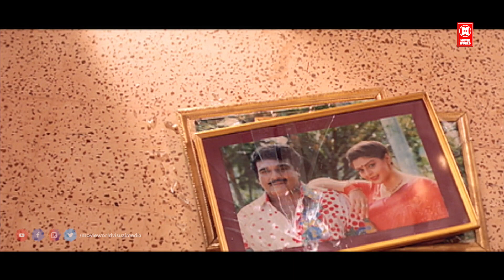"ഞങ്ങൾടെ ഭർത്താക്കന്മാരെ വിട്ടു താ | Sree Krishnapurathe Nakshathra Thilakkam Movie | Nagma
Follow Our Whatsapp Channel Sreekrishnapurathe Nakshathrathilakkam is a 1998 Indian Malayalam-language comedy film directed by Rajasenan. It is a remake of the Tamil film Bama Vijayam. The film features Nagma, Jagathy Sreekumar, Innocent, Cochin Haneefa, K. P. A. C. Lalitha, Kalaranjini, Bindu Panicker and Oduvil Unnikrishnan.

|| ANTI-PIRACY WARNING ||
*COPYRIGHT PROTECTED*